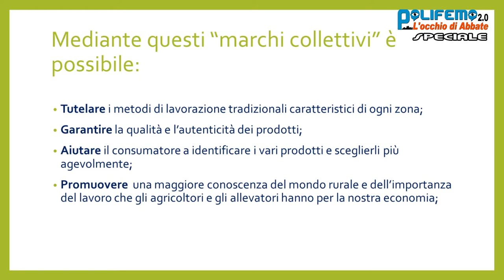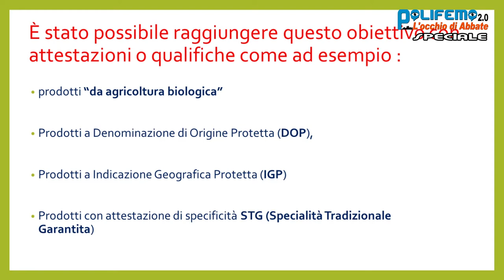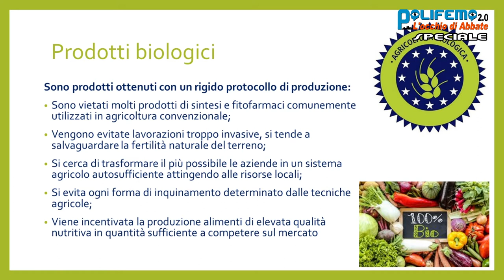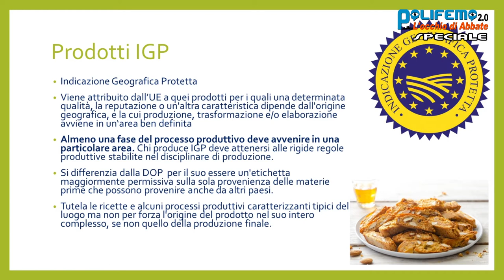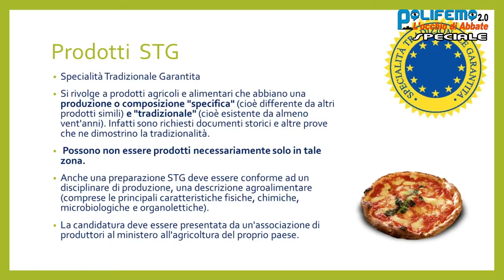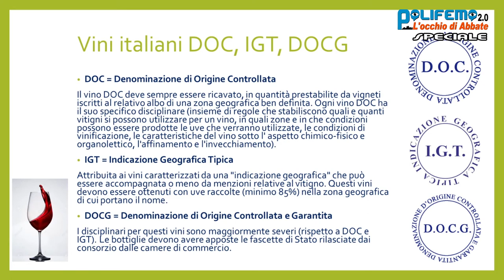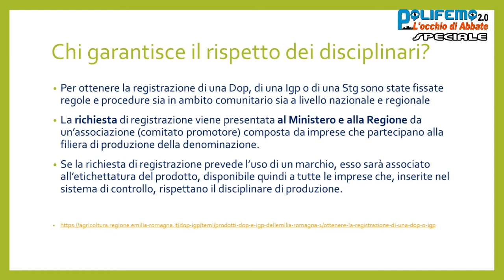ADOC PUGLIA PER IL PROGETTO "INFORMO, ASSISTO E TUTELO": PRODOTTI ALIMENTARI E "MARCHI" COMUNITARI